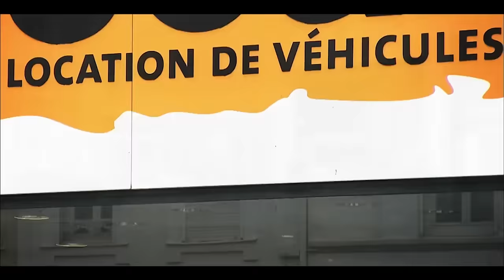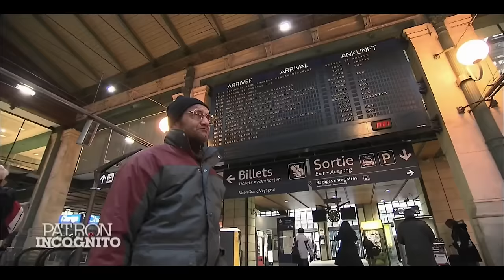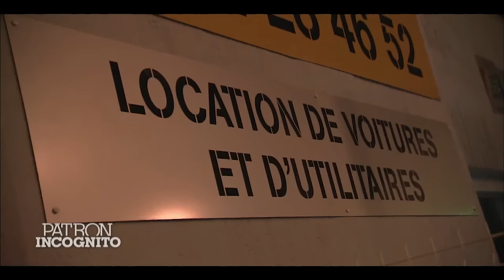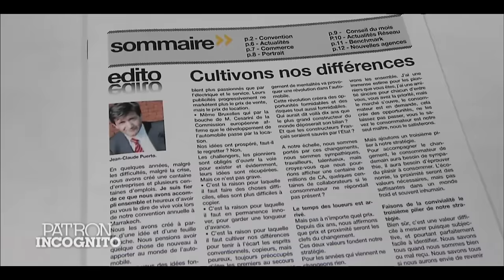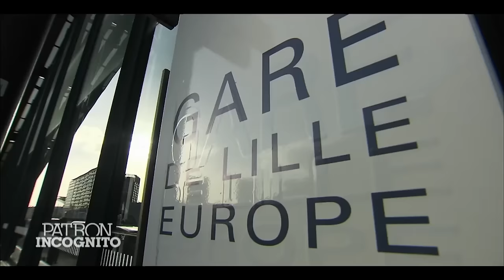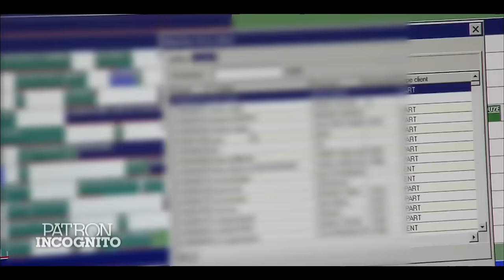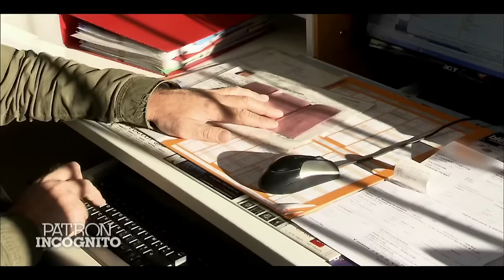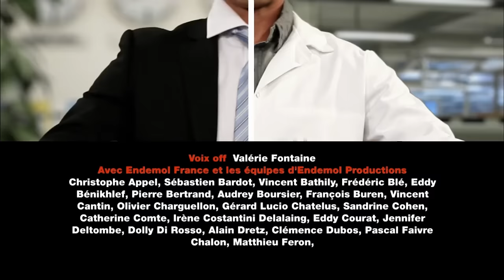Patron incognito : Jean-Claude Puerto Salavert - fondateur de UCAR | EPISODE COMPLET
Et si votre nouveau collègue était en réalité...VOTRE PATRON ?!!! Pour la première fois en France, un patron va tenter une expérience incroyable. Il va redescendre en bas de l'échelle et travailler une semaine dans son entreprise, incognito.

Jean-Claude Puerto Salavert, qui a créé en 1999 une société de location low-cost de véhicules, a accepté le défi. Il se rend dans plusieurs de ses garages et agences. Il est formé par Frédéric et Hervé à la préparation de véhicules, Sandrine lui apprend à nettoyer les locaux de Lens et Béthune. A Marseille, auprès de Yann, il appréhende le métier d'agent de comptoir. Enfin, avec Vanessa, il va découvrir la relance téléphonique auprès des mauvais payeurs.